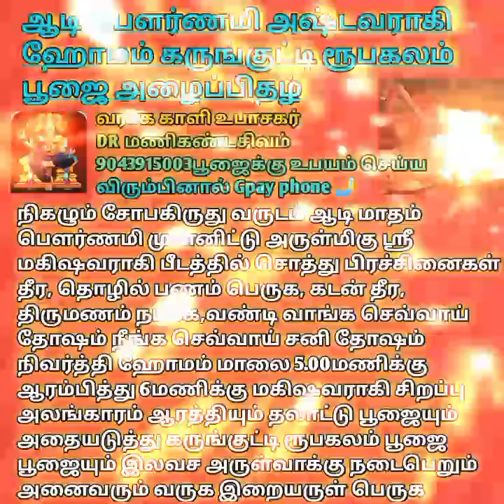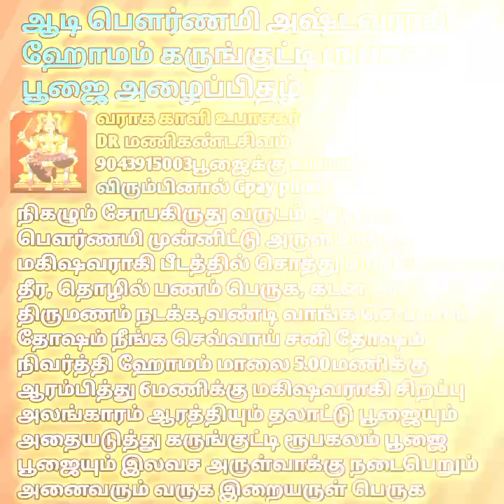ஆடி பௌர்ணமி அஷ்டவராகி ஹோமம் அஷ்ட காளி ஹோமம் விஷ்ணுமாயா கருங்குட்டி ரூபகலம் பூஜை